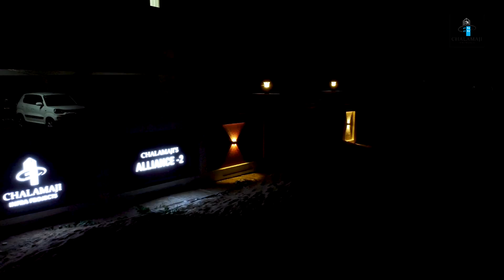Chalamaji Infra Projects Real Estate Video / Phovix